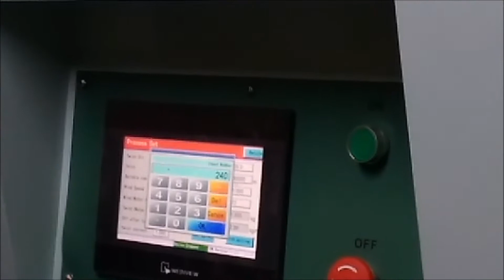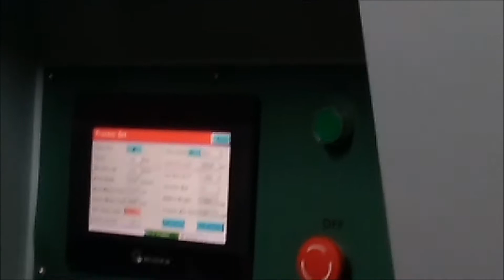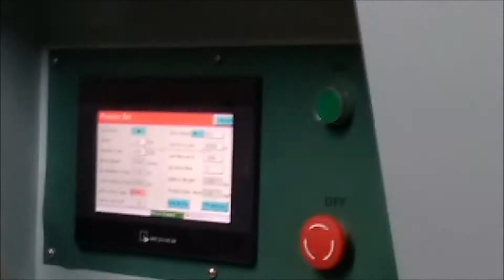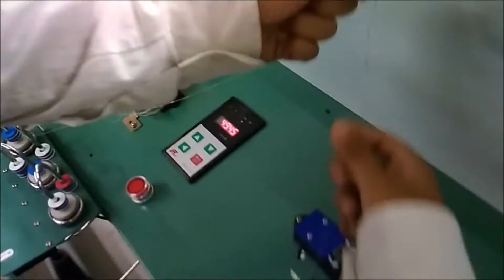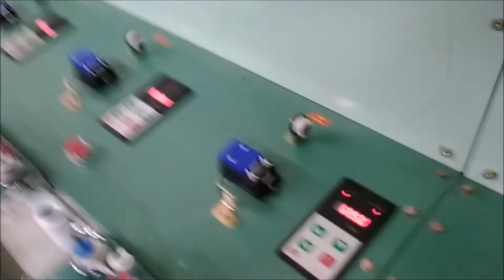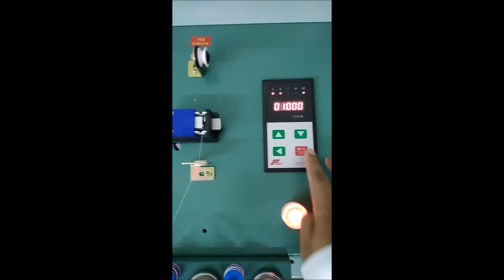Doubling machine process|First time Running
First time Doubling machine installations , I am so surprised that first day I worked here full day.